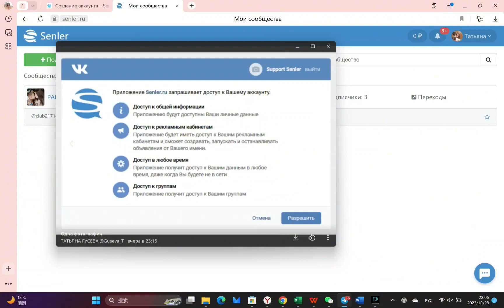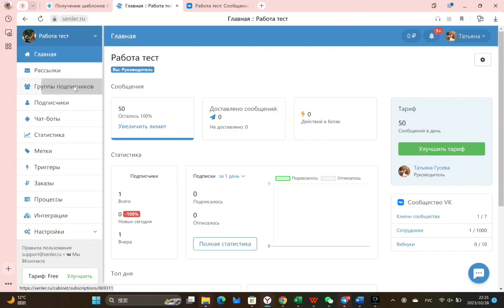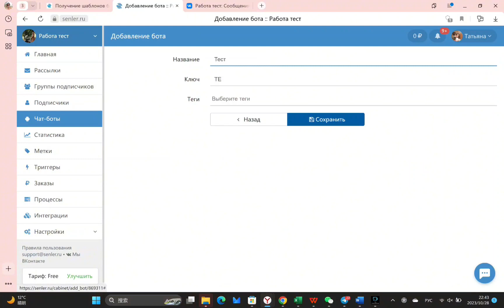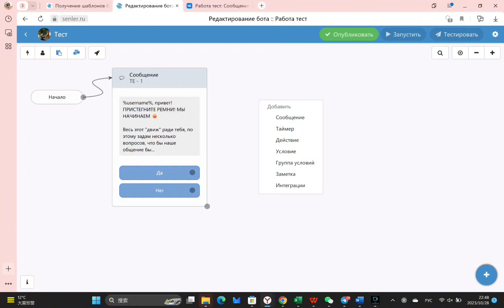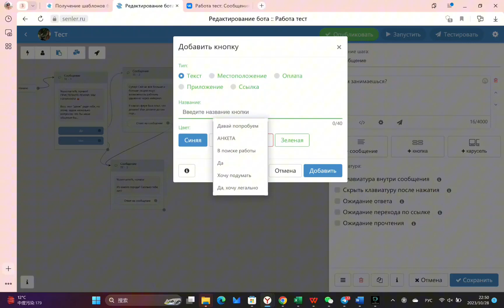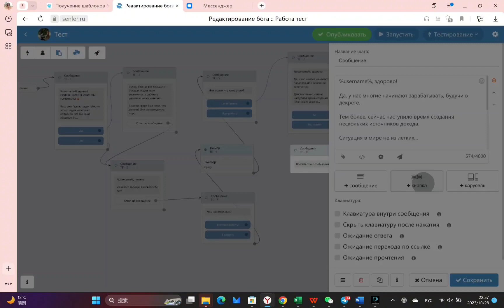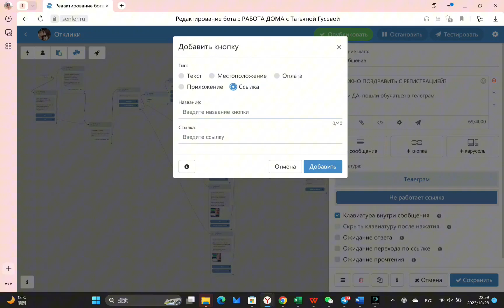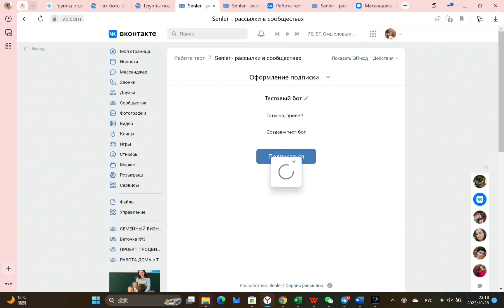ЧАТ-БОТ для ВК своими руками совершенно БЕСПЛАТНО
Инструкция как создать чат-бота для автоматизации работы в ВК. Дай ссылку кандидату/клиенту и бот сам ответит на все его вопросы твоими шаблонами. Вся переписка будет видна в чате сообщества.

Ссылка на конструктор бота, по которой ты получишь бонус 500 руб и сможешь увеличить лимит сообщений почти на два месяца